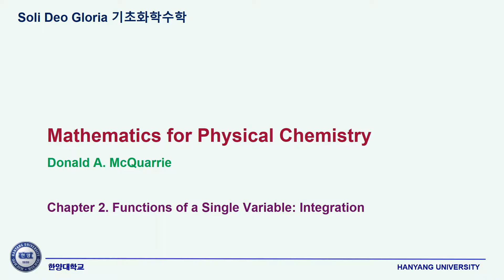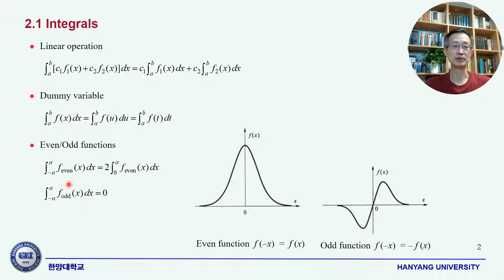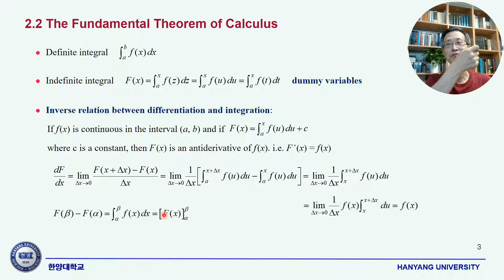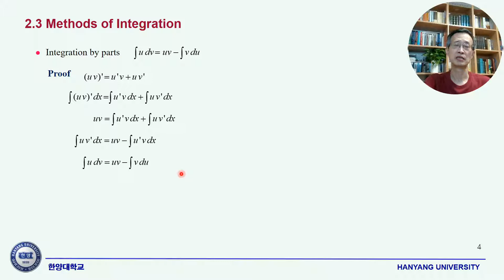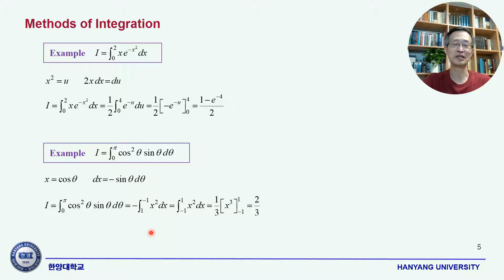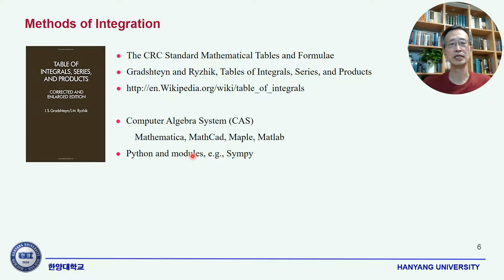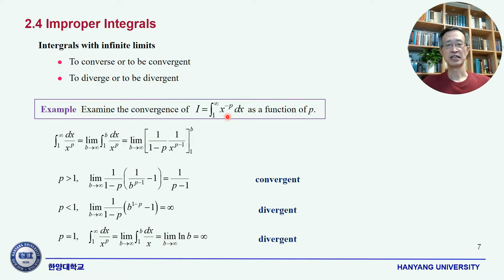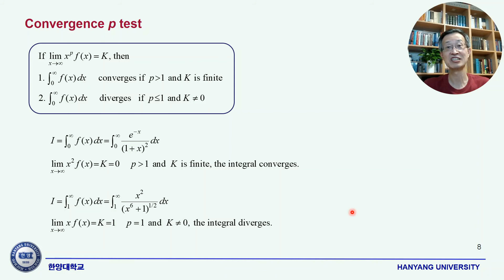SDG 화학수학 02 Functions of a Single Variable: Integration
Donald A. McQuarrie, Mathematics for Physical Chemistry
Chapter 2. Functions of a Single Variable: Integration